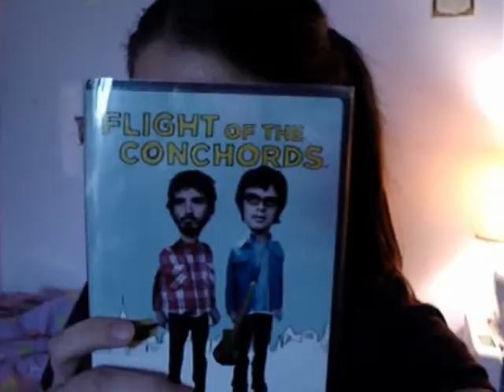3/31: Sar Bear Is Still Kinda Revelling In Saturday's Fun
I do look kinda 12, huh?